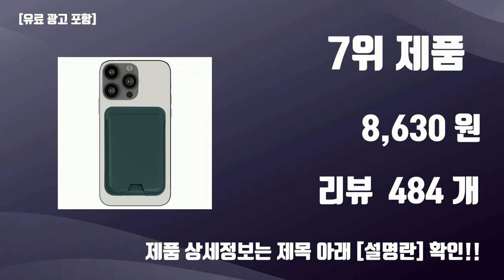아이폰15악세사리 TOP10 가성비템 강력추천!!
오늘 담아보는 핫템 아이폰15악세사리 TOP10 가성비템 강력추천!!

1위. 신지모루 아이폰 빛번짐 방지 휴대폰 카메라 렌즈 강화유리 블랙링 보호필름 2p 세트, 2매 [9,730원]

2위. Apple 정품 전원 어댑터 20W USB C, 1개 [23,960원]

3위. 고부기 아이폰 이지커버 9H 고경도 가이드 툴 풀커버 강화유리 휴대폰 액정보호필름 2세트, 2개입 [16,930원]

4위. CUBEIX 아이폰15 초강력 맥세이프 클리어 실리콘 케이스 [11,800원]

5위. ESR 아이폰 15 / Plus / Pro / Max 카메라유리 1팩 [12,540원]

6위. Apple 정품 아이폰15 시리즈 맥세이프 실리콘 케이스 [62,100원]

7위. 요이치 매그 클립 마그네틱 맥세이프 휴대폰 카드 지갑, 다크그린, 1개 [8,630원]

8위. 신지모루 사생활 보호 9H 고경도 강화유리 신지글래스 풀커버 프라이버시 휴대폰 액정보호필름 2p 세트, 1세트 [11,150원]

9위. 빅쏘 빛번짐 방지 아이폰 후면 카메라 렌즈 링 강화유리 휴대폰 보호필름 + 부착가이드 내추럴 세트, 1세트 [9,730원]

10위. 맥세이프 투명 슬림 생폰케이스 [15,900원]